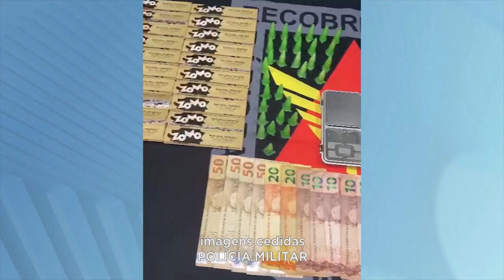Apreensão na Região: Dupla Presa com Drogas, Balança e Materiais Ilícitos na LMG-120 em Guanhães.